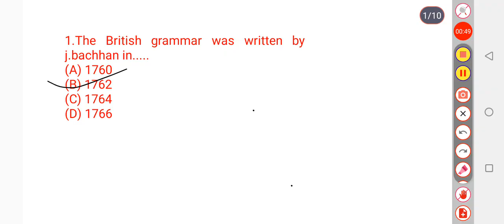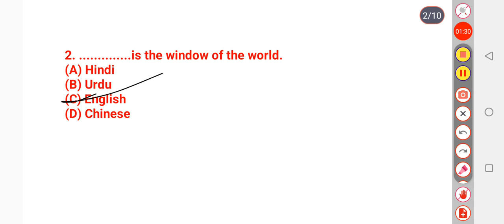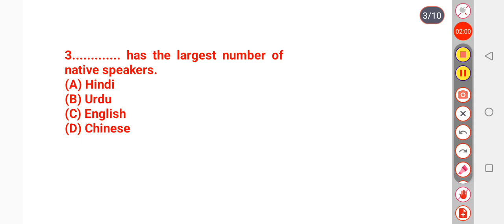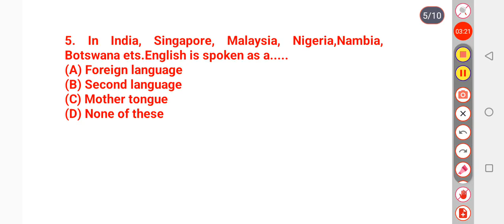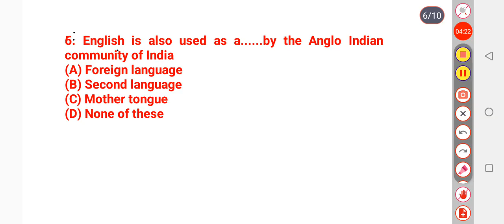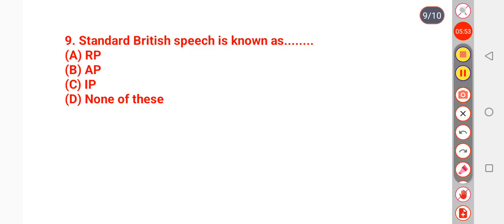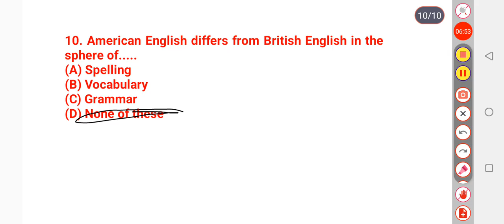story of English most important objective questions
Story of English most important objective questions, objective questions, class 12th English important objective questions